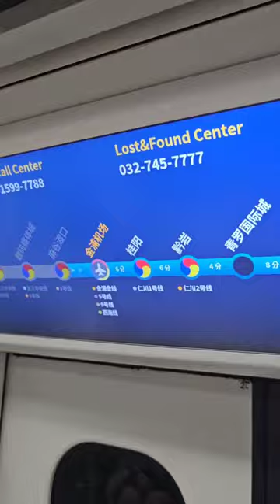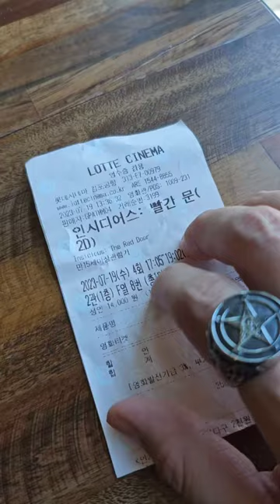롯데시네마 김포공항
롯데시네마 김포공항 ; 인시디어스 : 빨간문

3번째 오류 3번째 작성중
요즘세대들이 최근 영화중 무서운 영화 뽑으라면 인시디어스는 순위에 꼭 들어가지.

하지만 이블데드와 월화의 공동 묘지. 나이트메어가 전통적으로 자리잡고있지. 이시디어스 1.2편을 너무 재미있게 봤지.

이번작은 시리즈를 마무리 하는 느낌? 15세 이상으로 개봉 청불이었어야지.
여전히 긴장감은 있으나 1.2편이 워낙 수작이어서 아쉬운점이 많다.

'담대하게 나아가라.'

예상외로 사람이 많다.

롯데시네마 김포공항점은 의자가 리틀리너관 비슷한 의자인데
바닥과 멀어 발이 바닥에 닿지 읺는다.
그래서 발받침대가 있다.
의자들은 앞부분이 꺼져서 앉아있으면 자꾸 앞으로 밀린다.
나 포함 주변 여러사람들이 자꾸 자세를 고쳐 않는다.
의자들의 모양은 마치 미용실에 있는 의자와 흡사하다.

-3번의 오류로 재 작성중...
으...